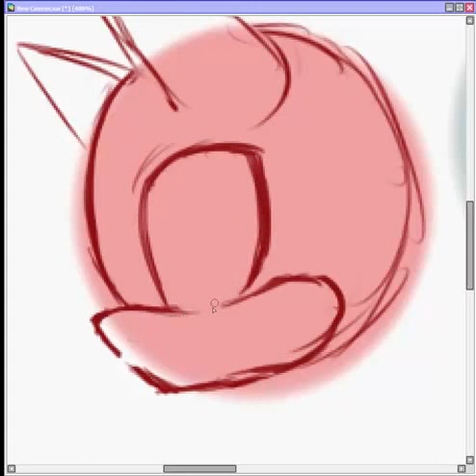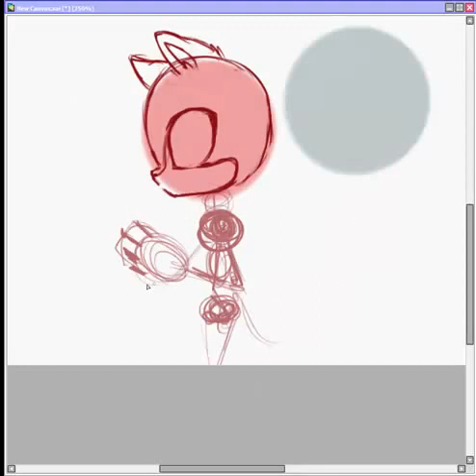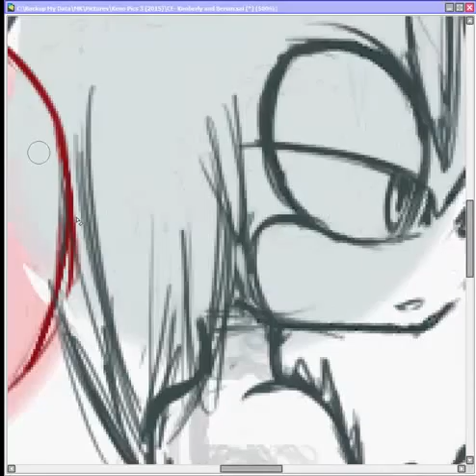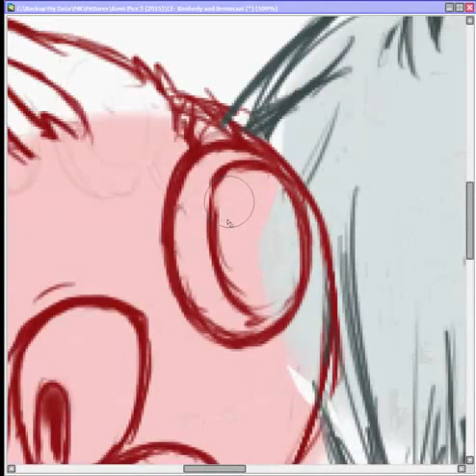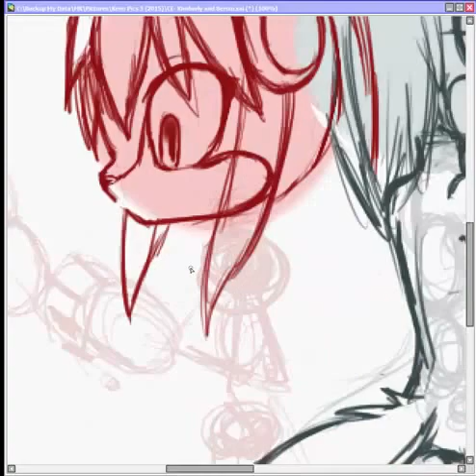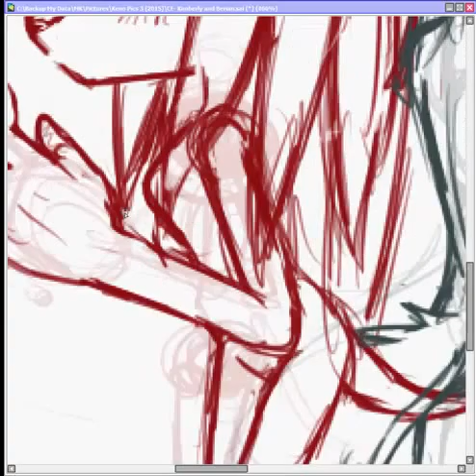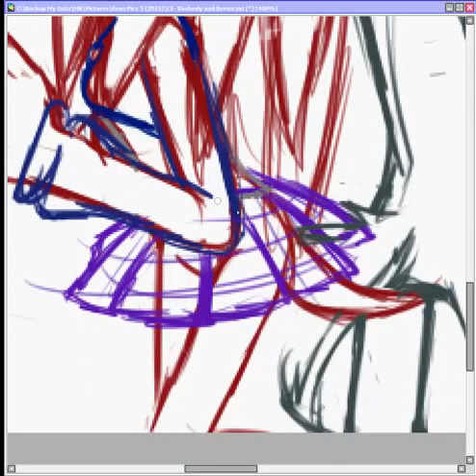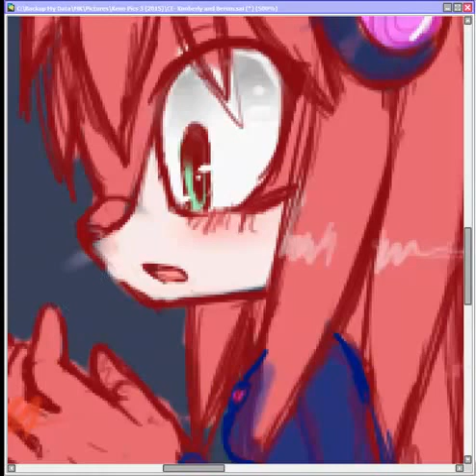Sketching- Kimberly & Berian - The Bond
Contest Entry for Myly14
Characters by her!

Songs:
1- Every Heart- boA (englisch ver.)

2- Majesty-Ben Moon ft. Veela

(I took this without permission, I hope the owner does not dislike my actions and is happy when they get more viewers because I link them to the original.